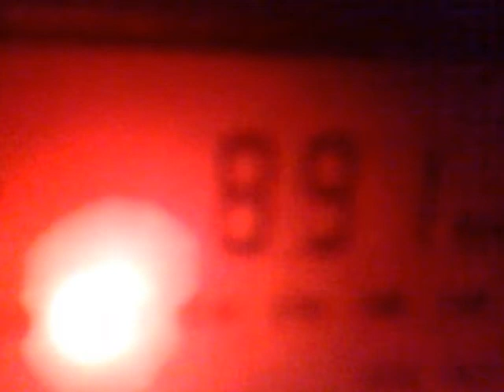MW 891 kHz - interval signal, tent. Taiwan.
18:00 UTC. Tentative BCC local, Tainan, 10 kW.
Received in Moscow region 19.03.22 on Degen 1103, Olusha-10 antenna.